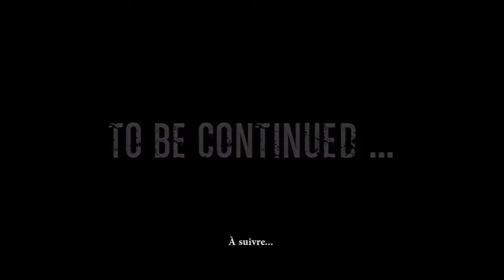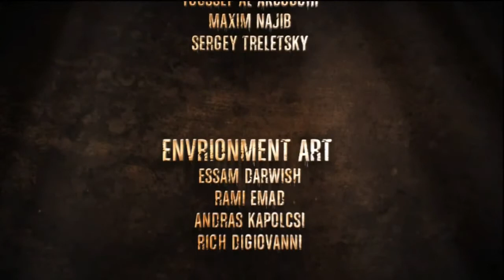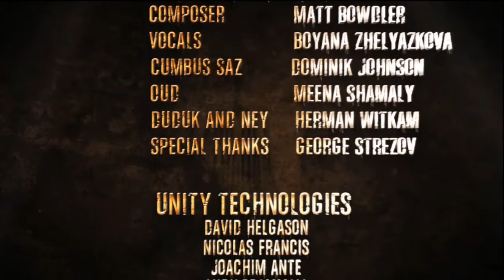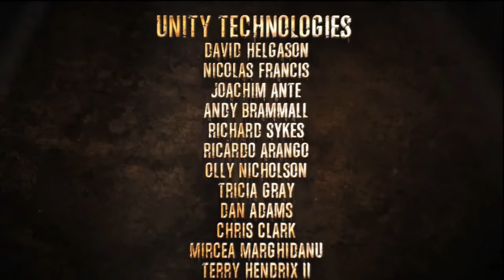Let's play Unearthed Trail of Ibn Battuta fr part4 fin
Unearthed Trail of Ibn Battuta Unearthed Trail of Ibn Battuta

La conclusion...